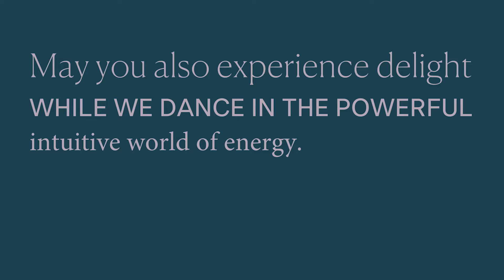The Marie Manuchehri Podcast - Where Energy Meets the Divine (February 22, 2024)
In this episode, Marie talks about intuition — where it originates and how it differs from logical thinking. During the Q&A portion she delves into a myriad of topics that include communicating with loved ones who have passed, dealing with continued back pain, how many spirit guides one has, falling in love with planet Earth, and so much more.

Interested in receiving guidance from Marie? and record a question that will be answered in an upcoming podcast episode.